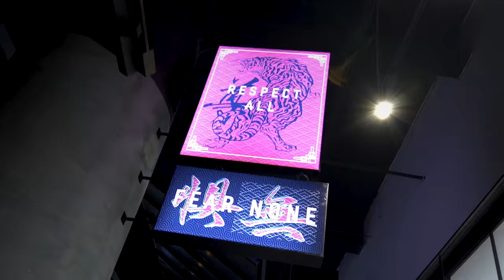Zhu "Testarossa Music" Choreography by Apple Yang & Charles Nguyen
Choreography by @charlesvnguyen @_apple_yang
Filmed & Edited by Tee of @vibrvncy
Zhu feat. Gallant "Testarossa Music"